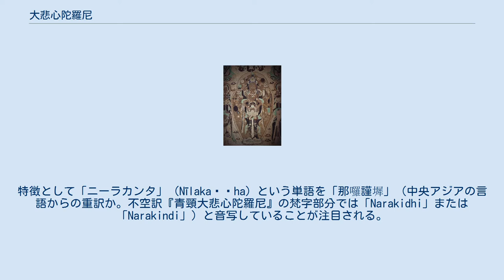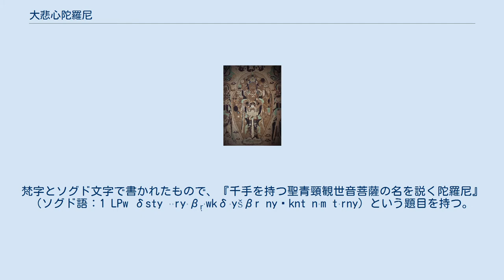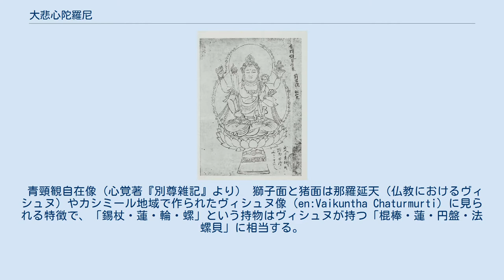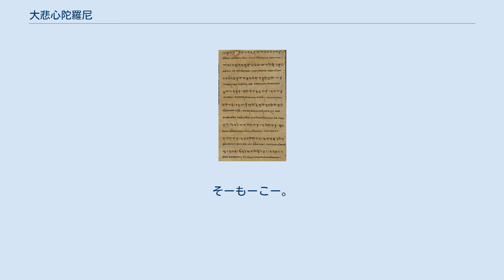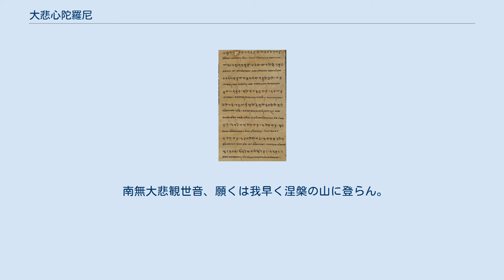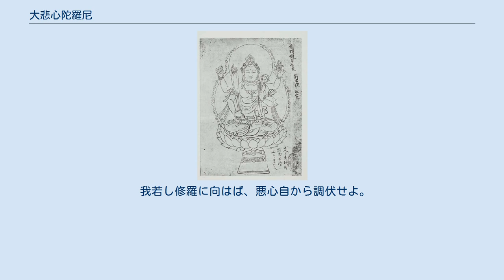大悲心陀羅尼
大悲心陀羅尼（だいひしんだらに）は、仏教の陀羅尼である。
大悲円満無礙神呪（だいひえんまんむげじんしゅ、だいひえんもんぶかいじんしゅ）または大悲呪（だいひじゅ）等ともいう。
『千手千眼観世音菩薩広大円満無礙大悲心陀羅尼経』に含まれているため千手観音の陀羅尼として知られているが、元々は青頸観音（しょうきょうかんのん）という別の変化観音のものである。
そのため、青頸陀羅尼（梵語：Nīlakaṇṭha Dhāraṇī、ニーラカンタ・ダーラニー）、青頸大悲心陀羅尼等とも呼ばれる。
日本では「なむからたんのー、とらやーやー」という出だしで知られており、主に禅宗で広く読誦される。
 陀羅尼には中国・ベトナム・日本で広く普及しているテキスト（以下「抄本」）と、それよりも長く、整えられたもの（以下「広本」）が現存する。
一方、朝鮮半島では広本に見られる句を含む抄本を基にしたテキストが使用されている。
 抄本 抄本は東アジアで最もよく読誦されるテキストでありながらも音訳が精密でなく、略訛と思われる語句や難解な部分が多い。
特徴として「ニーラカンタ」（Nīlakaṇṭha）という単語を「那囉謹墀」（中央アジアの言語からの重訳か。不空訳『青頸大悲心陀羅尼』の梵字部分では「Narakidhi」または「Narakindi」）と音写していることが注目される。
 広本 梵字とソグド文字で書かれた青頸陀羅尼（Or.8212/175、敦煌出土、8世紀、大英図書館所蔵） 訳経僧・法成（ཆོས་གྲུབ、チョドゥプ、Chos-grub、生没年不詳）が9世紀の半ば頃に漢訳からチベット語に重訳したと言われる『聖、千手千眼を有する観自在菩薩無磯大悲心を広大に正円満すと名付くる陀羅尼』（འཕགས་པ་བྱང་ཆུབ་སེམས་དཔའ་སྤྱན་རས་གཟིགས་དབང་ཕྱུག་ཕྱག་སྟོང་སྤྱན་སྟོང་དང་ལྡན་པ་ཐོགས་པ་མི་མངའ་བའི་ཐུགས་རྗེ་ཆེན་པོའི་སེམས་རྒྱ་ཆེར་ཡོངས་སུ་རྫོགས་པ་ཞེས་བྱ་བའི་གཟུངས、'Phags-pa byang-chub sems-dpa' spyan-ras-gzigs dbang-phyug phyag-stong spyan-stong dang ldan-pa thogs-pa mi-mnga' ba'i thugs- rje chen-po'i sems rgya-cher yongs-su rdzogs pa zhes-bya-ba'i gzungs）のほか、チャンキャ・ロルペー・ドルジェ（1717年～1786年）による智通訳『千眼千臂観世音菩薩陀羅尼神呪経』（大正蔵1057a、1057b）の重訳といわれるものがある。
（なお、智通訳には大悲呪（青頸陀羅尼）とは異なる陀羅尼が含まれており、ロルペー・ドルジェ訳はこの陀羅尼ではなく法成訳に見られる広本大悲呪を基にしている。
）法成訳以前に成立した訳者不詳のものも現存する。
 千手観音関連の経典や大悲呪の写本が敦煌で多く見つかっている。
その中の一つは、1912年に探検家オーレル・スタインが莫高窟で発見した広本大悲呪の写本（Or.8212/175、8世紀）である。
梵字とソグド文字で書かれたもので、『千手を持つ聖青頸観世音菩薩の名を説く陀羅尼』（ソグド語：1 LPw δsty ʾʾryʾβṛʾwkδʾyšβr nyṛknt nʾm tʾrny）という題目を持つ。
 青頸観音菩薩像 （サールナート出土） ローケーシュ・チャンドラ（1988年）の説によると、原形は仏教に取り入れられた「ニーラカンタ神の陀羅尼」（青頸陀羅尼）である。
「ニーラカンタ（青い首を持つ者の意、青頸）」とはヒンドゥー教のシヴァの異名であり、ここではシヴァとヴィシュヌの合体形・ハリハラを指す。
 獅子面と猪面を持つヴィジュヌ像 虎の皮の上に座し蛇を身に巻くシヴァ 広本のテキスト（金剛智訳『大悲心陀羅尼呪本』等）で見られる通り、元々は「観音菩薩によって説かれた（Āryāvalokiteśvara-bhāṣitaṃ）」形式の陀羅尼であったが、ニーラカンタ（ハリハラ）が「青頸観音」として観音と習合されるに連れて、陀羅尼は「観音が説くもの」から「青頸観音について説くもの」へと変化した。
 仏教に取り込まれた神々が観音と同視される事例は他にもあり、馬頭観音（元はヴィシュヌの化身ハヤグリーヴァ）または准胝観音（元はヒンドゥー教の女神チャンディー）はまさに...